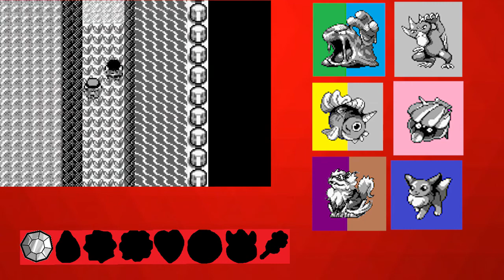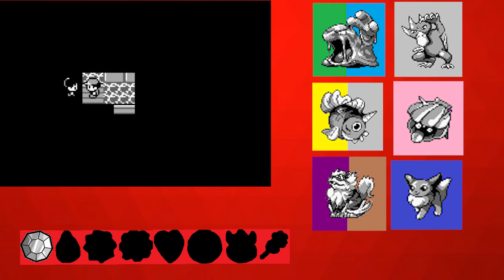Heavy Weapons - Pokemon Red Extreme Randomizer Nuzlocke - PokeReaper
You could probably annihilate a nation with those two...